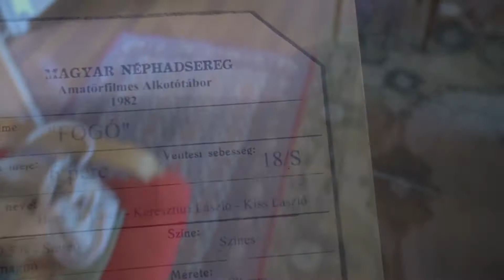Fogó Versenyfilm / Egy régi film újra gondolása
A X. Országos Független Helytörténeti Dokumentumfilm Szemle III. díjas alkotása.
Nyíregyháza, 2020. október 17.